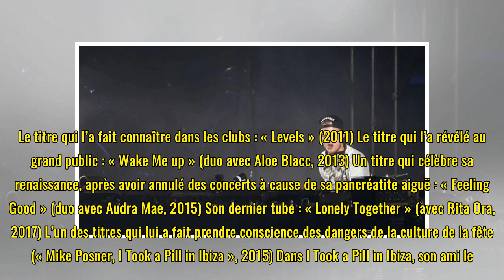Mort du DJ Avicii : cinq titres qui ont marqué sa carrière